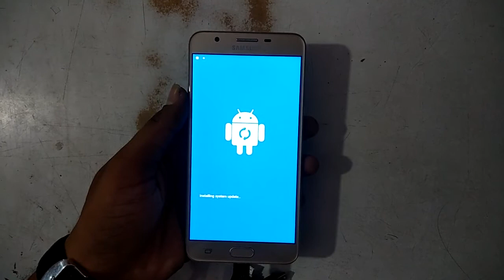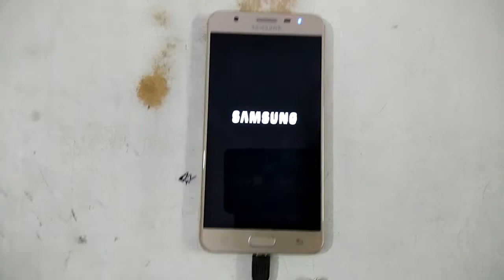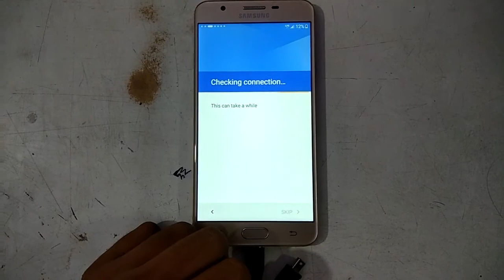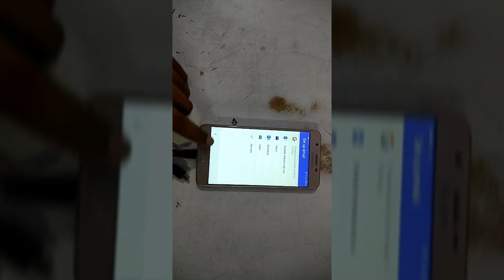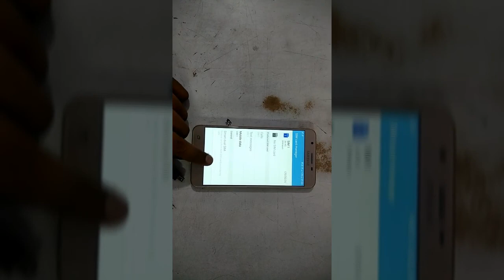samsung galaxy j7 prime pattern lock or hard reset